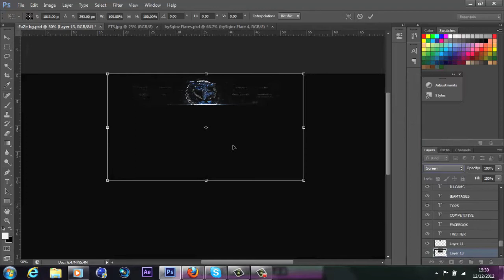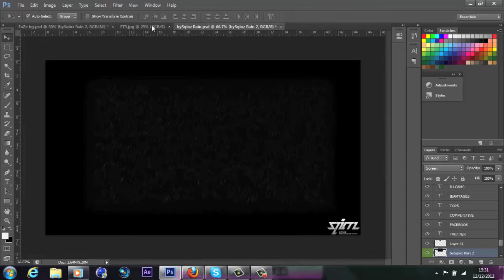M40A3 Sams- FaZe Clan BG